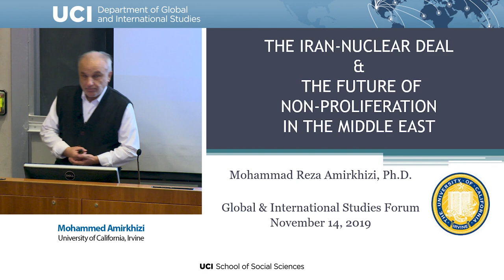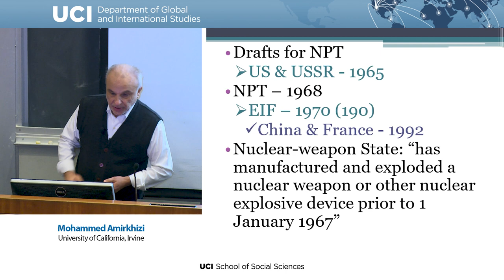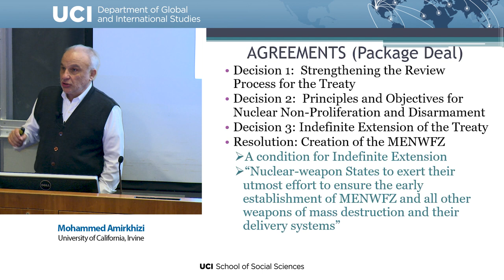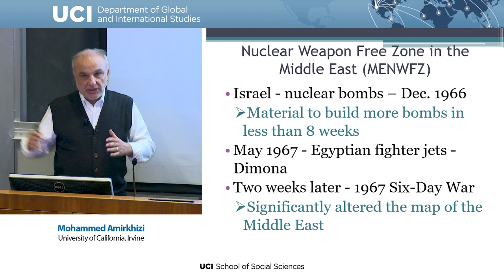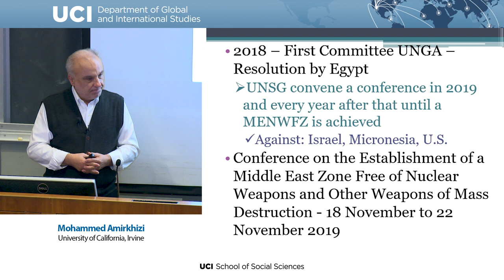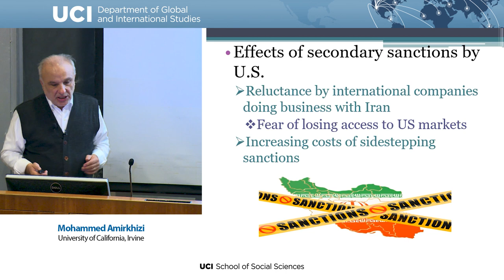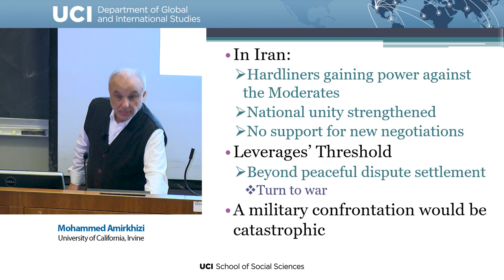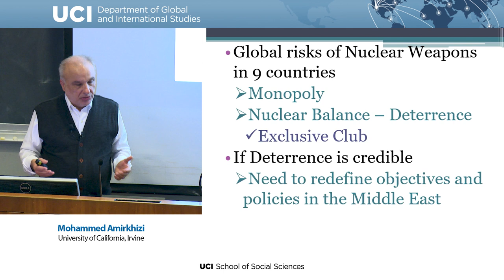The Iran-Nuclear Deal and the Future of Non-Proliferation in the Middle East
Presented by Mohammed Amirkhizi, Ph.D., Lecturer, Department of Global and International Studies, UC Irvine

After thirteen years of turbulent negotiations, the five permanent members of the UN Security Council plus Germany and Iran reached an agreement to resolve the crisis over the nuclear program in Iran. The agreement lifted some of the economic sanctions on Iran in exchange for limitations on uranium enrichment centrifuges and a rigid inspection regime. In May 2018, US President Trump withdrew from the Iran-Nuclear Deal, reinstated sanctions against Iran and entities that traded with it, and announced the new US policy of “maximum pressure,” aiming for a regime change in Iran. In May 2019, Iran announced that it would gradually reduce its commitments to the deal every 60 days until it receives the full rights to the economic benefits as promised by the EU. The ensuing tensions between the two countries have escalated to a dangerous new phase, with a potential of a wide-spread military conflict in the Middle East. Moreover, a desire of many countries in the Middle East to gain nuclear capability, and the competition to sell nuclear technology to them, has a potential to start a nuclear program race that may not be controllable once started, putting an end to the goal of a Nuclear Weapons Free Zone in the Middle East.